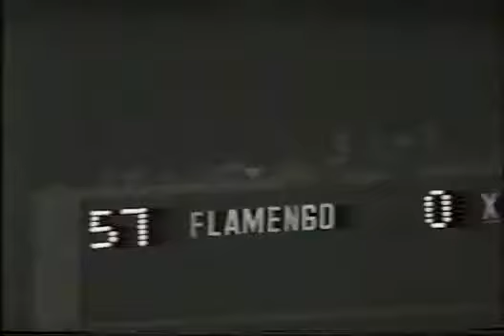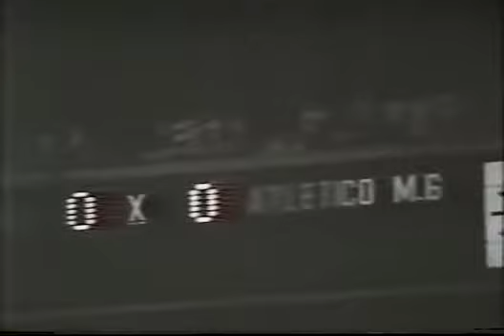Flamengo x Atlético Mineiro - Libertadores de 1981 - Jogo Desempate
Flamengo x Atlético Mineiro - Libertadores de 1981 - Jogo Desempate. Juiz ladrão expulsa todo o time do Atlético Mineiro e Flamengo é declarado vencedor.